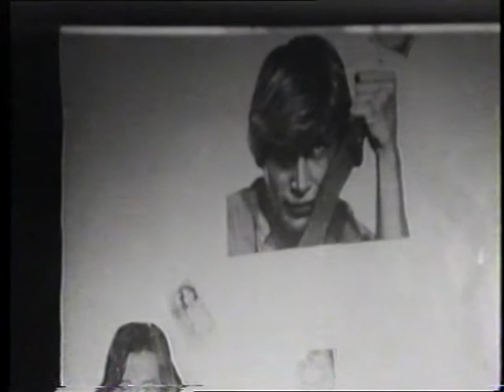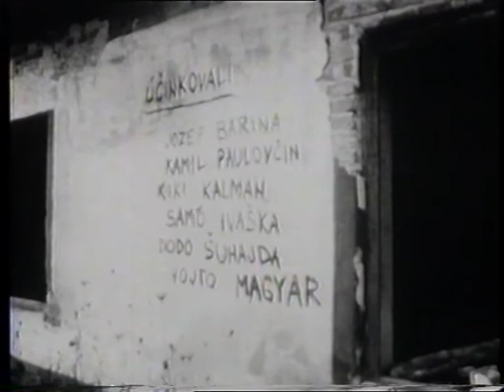Samo Ivaška: Sadnime si za stôl (film)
účinkujú: Jozef Barina, Kamil Paulovčin, Kiki Kalman, Samo Ivaška, Dodo Šuhajda, Vojto Magyar
námet a scenár: Samo Ivaška, Ján Fajnor
kamera: Stacho Machata
réžia: Samuel Ivaška
ČST Bratislava 1980

Predvianočné pesničky, bluesnenie a koledy, hudobné spomínania vo vysielaní „dobre utajenej" stanice nemenovaného študentského domova. Úvahy, zamyslenia nad odkazom hudby šesťdesiatych rokov. Protagonisti alternatívnej scény sa predsa len stretnú, aby si opäť zahrali svoje, normalizáciou odmietnuté piesne. Nachvíľu vystúpia z podzemia v roku 1980... prečo nie? ... film aj tak nik neuvidí...